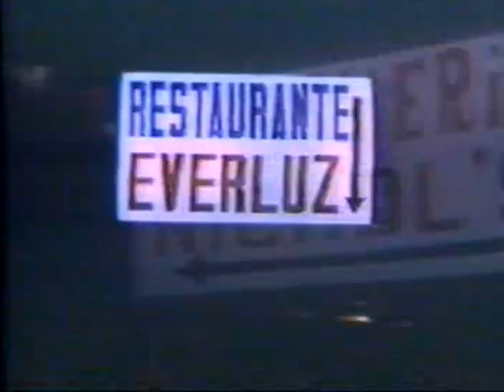Punta Umbría en los años 70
Reportaje de Antonio Olaya, entre otros, emitido hasta la saciedad en los 3 cines que había en Punta Umbría en los años 80.
Con María Salerno :)